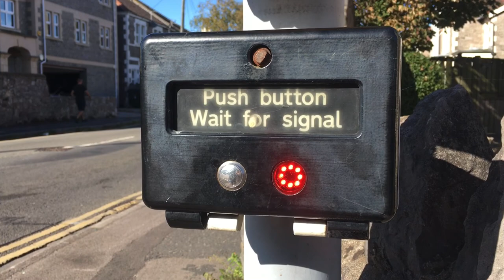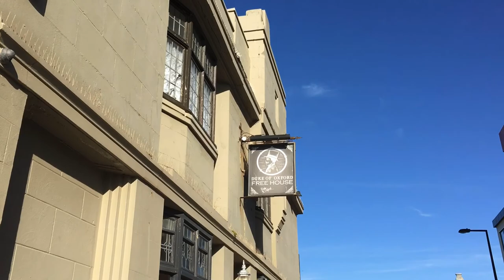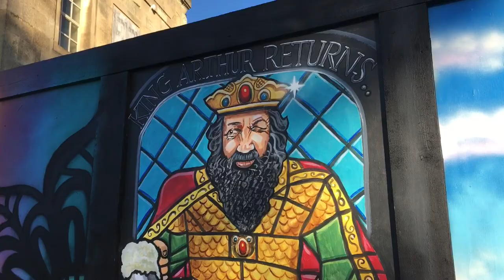Weston Super Mare • North Somerset •England • South West • vlog September 2020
Beautiful day
Weston-super-Mare
2020, September 27th